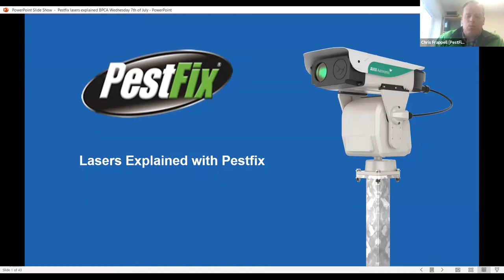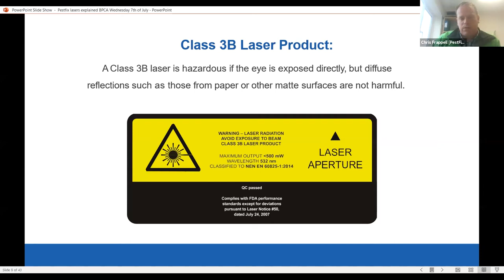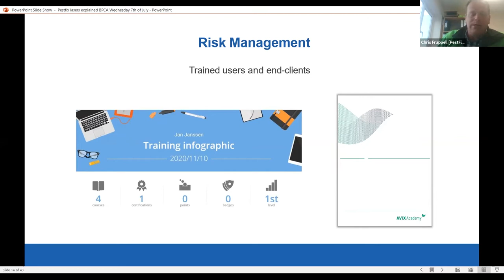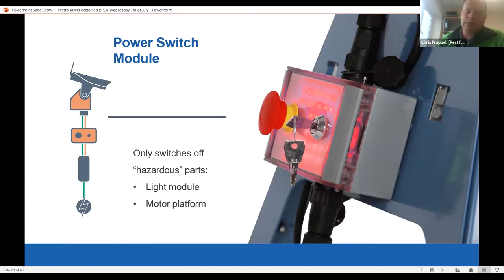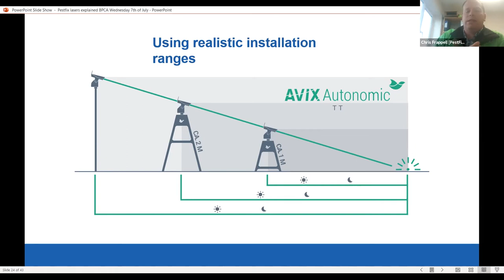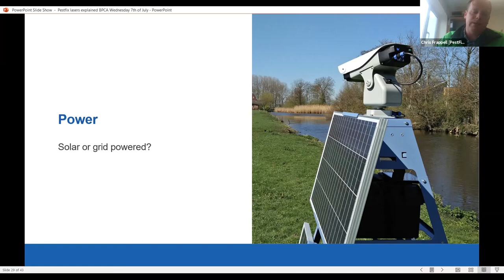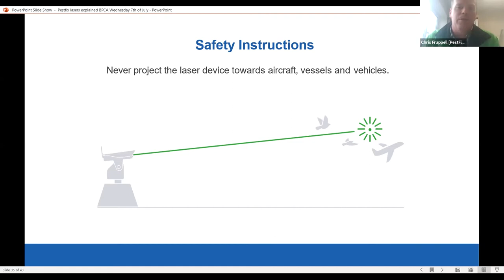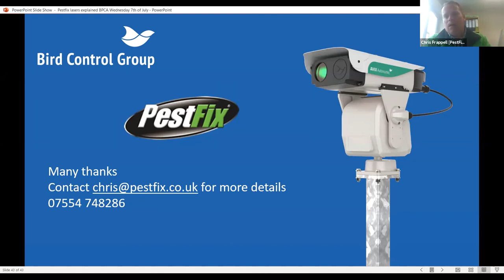Bird control lasers explained | Digital Forum 9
Presented by Chris Frappell, Pestfix